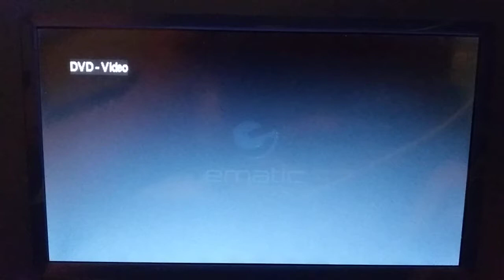Opening To Ghost In The Shell Stend Alone Complex S.A.C. 2nd GIG: Individual Eleven 2007 DVD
1. FBI Warning Screen
2. Bandai Entertainment Logo
3. Manga Video Logo
4. Production I.G Logo
5. DVD Menu Screen